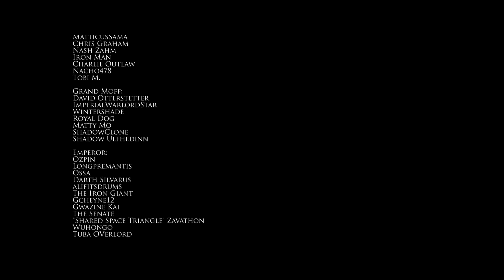Why the Bothans Wiped Out Entire Species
Talking about the Bothan state of total war, Ar'krai!